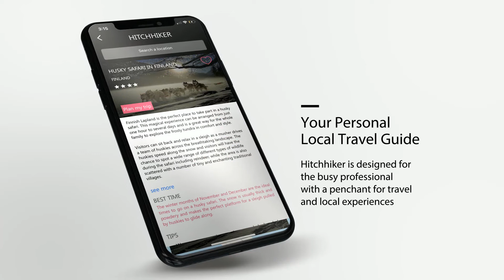Hitchhiker Guides Travel App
With Hitchhiker, be a local anywhere in the world.

Hitchhiker is a travel App for the busy professional with a penchant for travel and local experiences.

No more scrolling for hours on end trying to plan a holiday trip itinerary. We bring you personally curated select set of local and unmissable things to do, using our extensive network of locals and travel enthusiasts around the world.